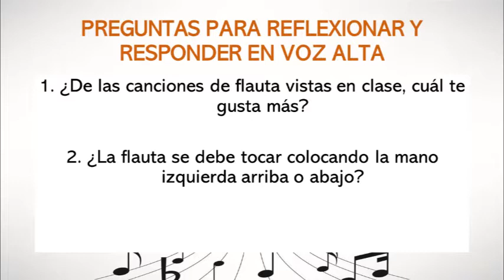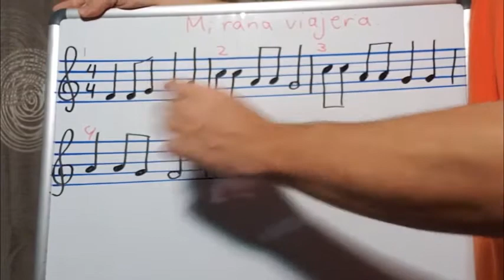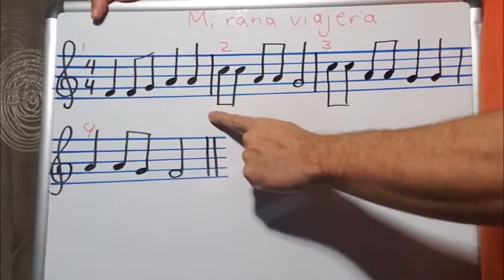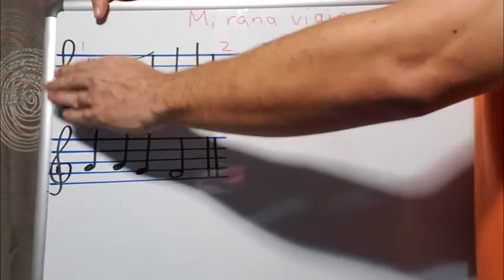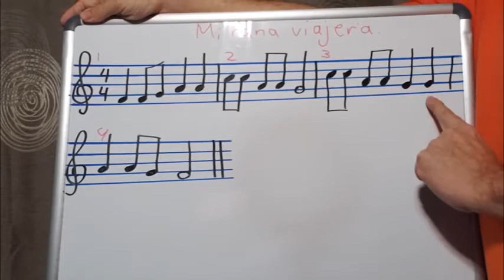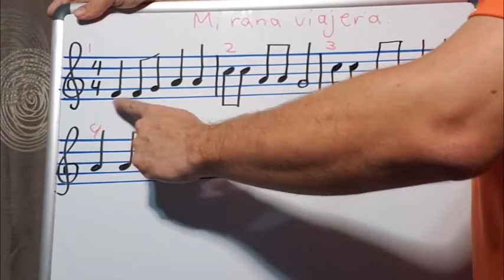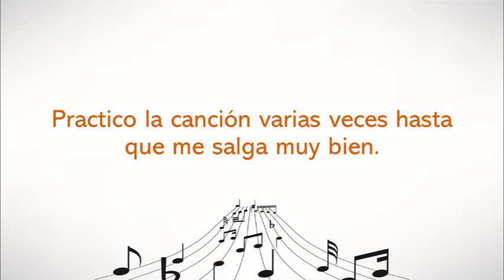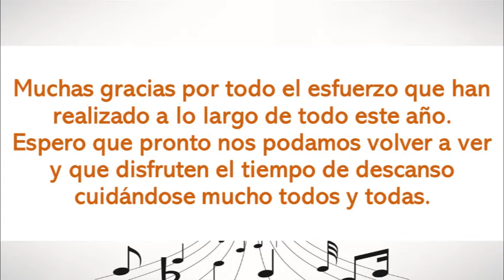Clase de música en cuarentena #27 (4º Grado)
Clase de música en cuarentena #27 para los estudiantes de 4º Grado de las escuelas David González Alfaro y Nicolás Chacón Vargas del profesor Juan Pablo Chaves Castro. Esta clase corresponde a la semana del 2 al 6 de noviembre de 2020.

- Pieza de flauta: Mi rana viajera.